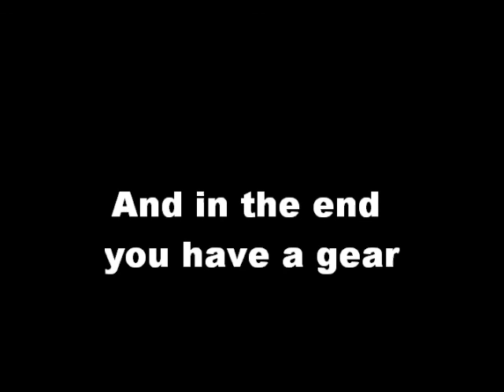Latex Gears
Printing Small gears on a Fab@Home